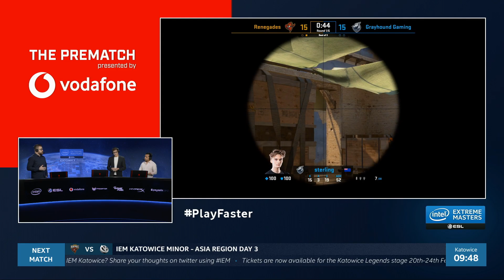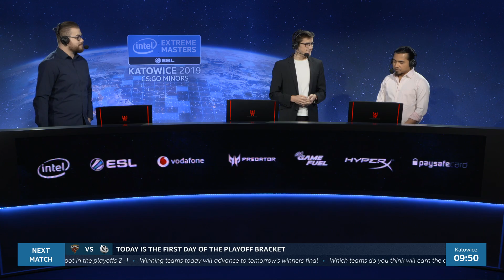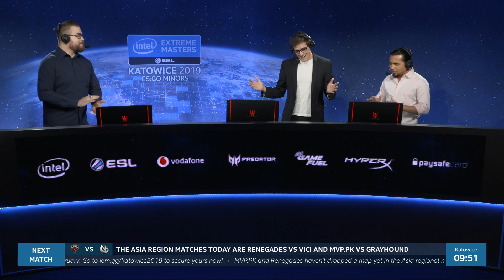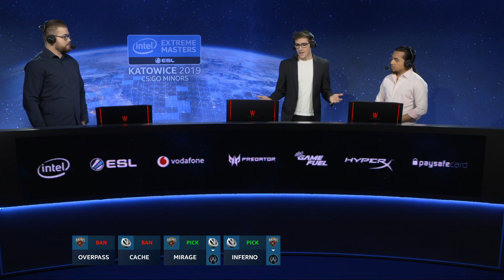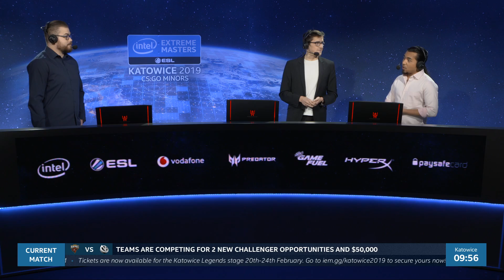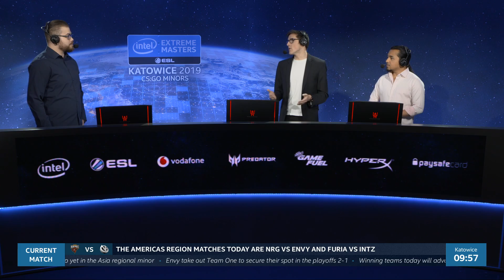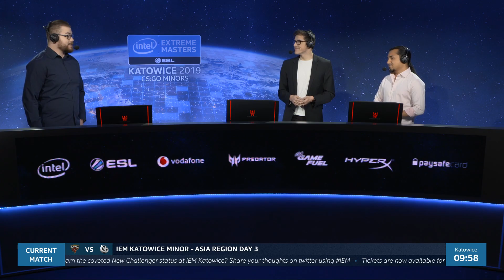CS:GO - ViCi vs. Renegades [Mirage] Map 1 - UB Ro4 - IEM Katowice AS Minor 2019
The IEM Katowice Minor Championships will take place at the ESL Arena in Katowice, Poland on 16-20 January and 22-26 January.  One day after the Minors the IEM Katowice Minor Playoff will be staged to determine the last two teams to qualify for the Major’s Challenger Stage.